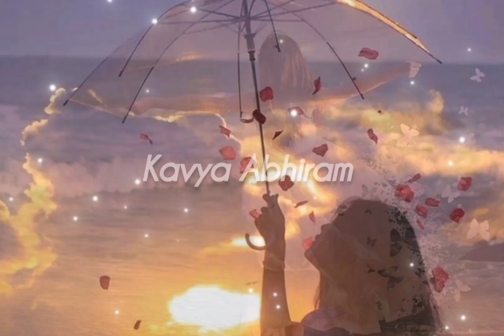ಪಲ್ಲಕ್ಕಿ Pallakki Movie Song - ಓ ಪ್ರಿಯಾ